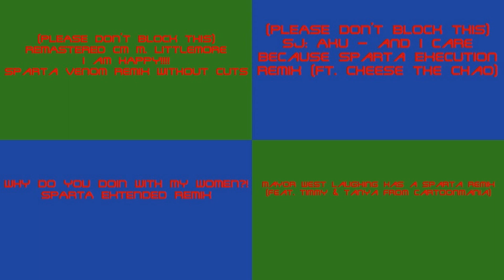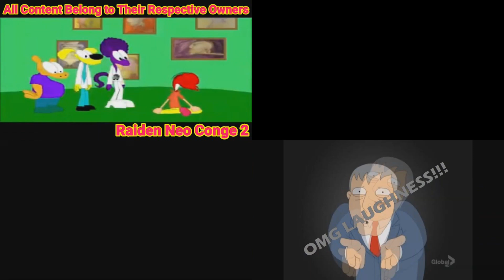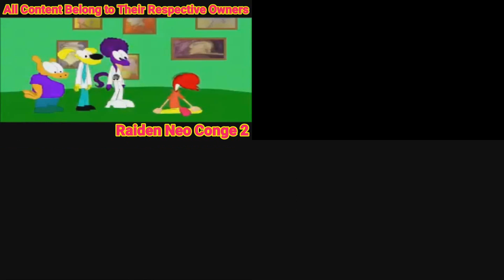(PLEASE DON’T BLOCK THIS) Sparta Remixes Side by Side 11 (Galaxian Version)